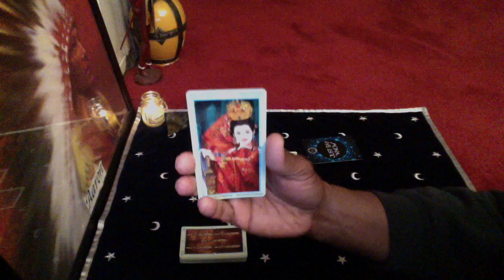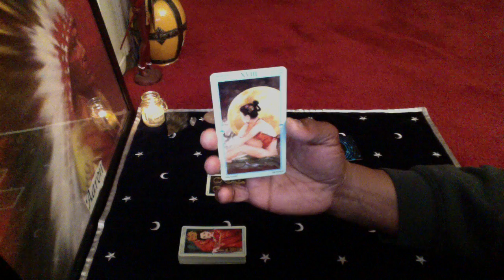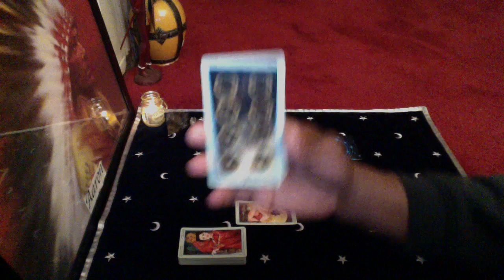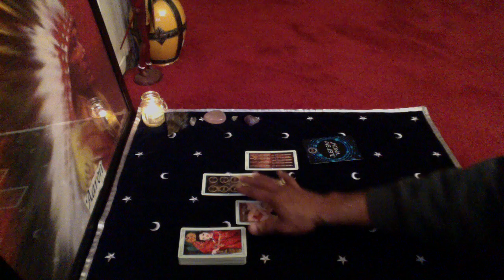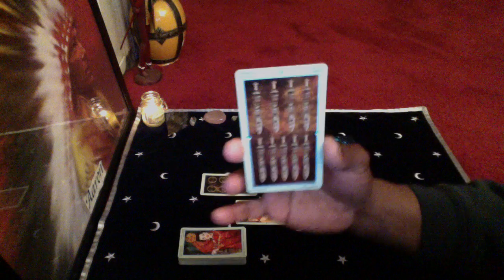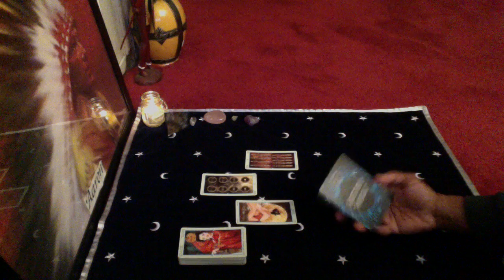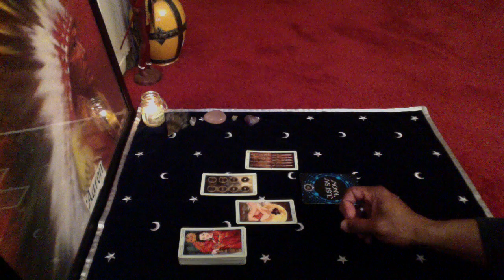SCORPIO GENERAL READING JAN 11th-17th 2016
China Tarot by Lo Scarabeo
The Oracle of E by Pam Grout and Colette Baron-Reid

LOVE & LIGHT!!